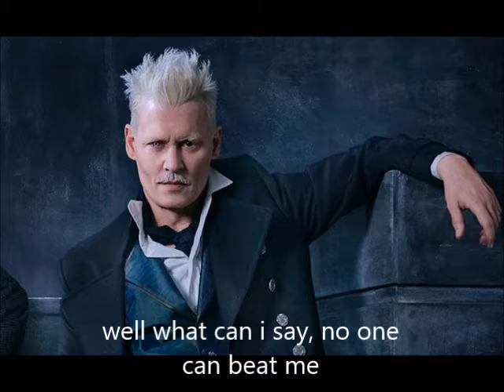adventures in corona: rise of unicron 2: part 1 peaceful life, training, luster dawn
here is my sequil to adventures in corona: rise of unicron